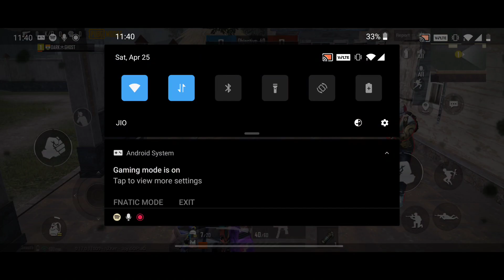Room match | GHOST VS WIZARD and ALPHA and LADY and AFFU | 2 MATCH